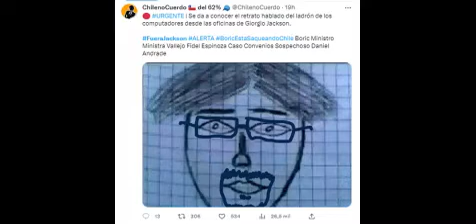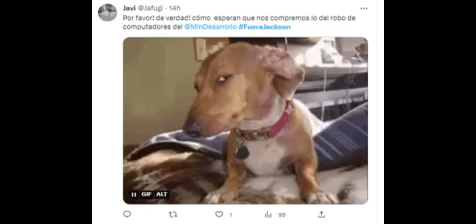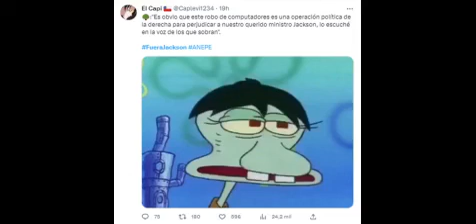El Gobierno y Su Guion De Película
En esta edición, hablamos sobre el show del robo de los computadores, del accidente de don station, y de MUNRRA en la testera de la cámara de diputados

Responder